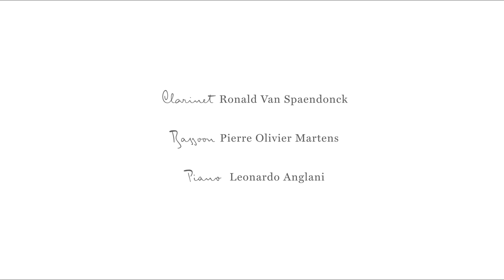Chronographie III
Quand la peinture en mouvement de Serge Goldwicht rencontre la musique de Michel Lysight.